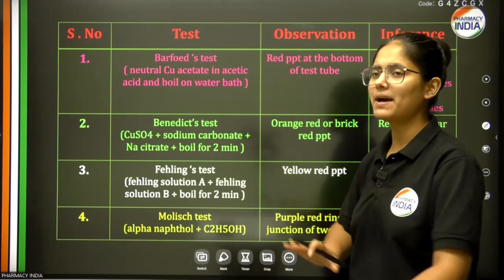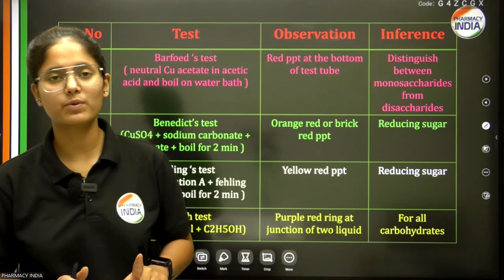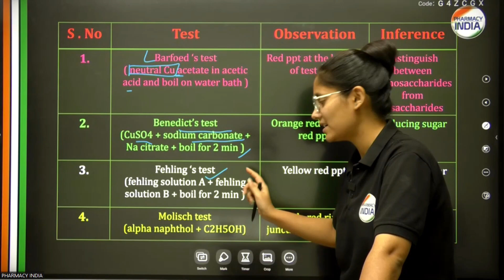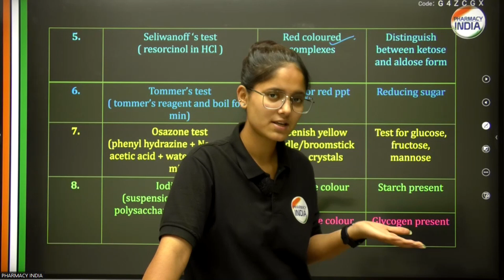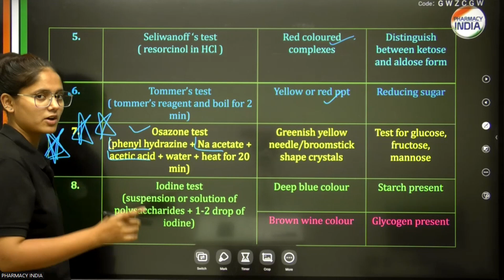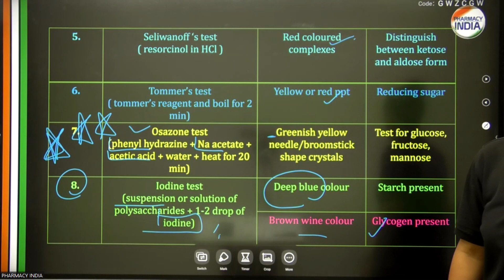Chemical Test For Carbohydrates | NIPER | 2024 | Lecture - 3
top 10 pharma colleges
pharma colleges top 10
nirf ranking pharma.colleges
seats of pharma colleges
how to download gpat admit card
How to guess mcq in exams
Board Exams
study strategy
how to study
study motivationgeneral anaesthetic mcqs
ethyl & methyl alcohol mcqs
cns pharmacology mcqs
mcqs of central nervous system
organ function test
hormones related mcqs
hormones mcqs
clinical trials mcqs
pharmacology mcqs
general pharmacology mcqs with explanation
clinical trial mcqs
pharmacognosy mcqs with explanation
pharmaceutics pharmacy india
hap nervous system mcqs
golden question series  mcqs
human cardiovascular system mcqs
human anatomy & physiology mcqs
pharmacy india mcqs
size separation
crystallization
drying mcqs
alkaloids  lecture
gpat pharmacognosy mcqs
alkaloids pharmacognosy mcqs
pharmacognosy mcqs
Carbohydrates biochemistry
biochemistry mcqs for gpat
pharmacy india mcq series
pharmacy india gpat mcqs
gpat organic chemistry
how to find anti aromatic compound
how to find non aromatic compound
how to prepare in 30 days
30 days strategy
how to prepare for gpat in 30 days
30 days realistic plan for gpat
gpat 30 days strategy
important equation in pharmacy
formulas used in pharmaceutics
important equation used in pharmacy
pharmaceutics important equation
gpat 2025 ,
gpat 2024
gpat updates
1st shift gpat 2024
gpat 2025,
gpat 2024
gpat
gpat 2024
gpat kya hota hai
Gpat exam
gpat preparation
gpat exam
gpat syllabus
gpat books
gpat best books
gpat benefits
gpat channel
gpat discussion
gpat 2024
gpat 2024
gpat 2024 exam preparation
gpat 2024